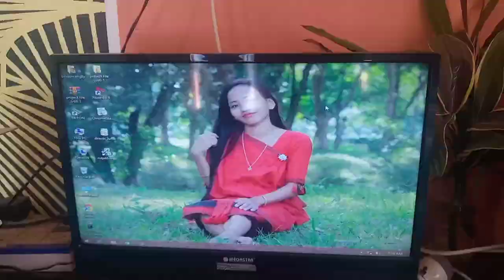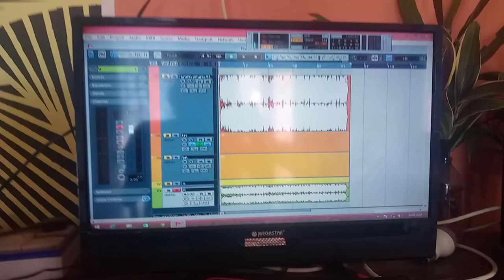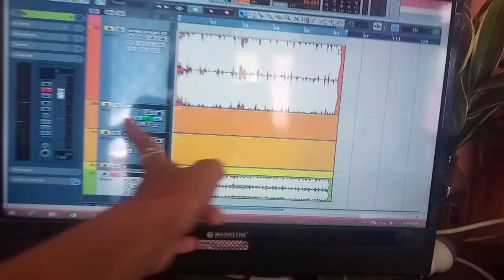Sar Ave Oso Chehok Meng Ave Phiju Rengdok||Karbi Funny Vlogs ||Omega Home Studio||Larlyn's 🌼 Mixture